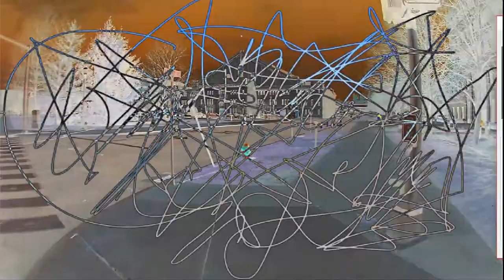Armory: Mixed Media Abstract Art Speed Video (Hartford Travel Series)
Armory is part of my Hartford Travel Series Art Album. This is the eighth abstract art design featured in the album. I traveled to Hartford, CT from 3/13/17 to 3/17/17. Hartford State Amory is located at 360 Broad St in Hartford.

Design Details

Created by Katherine Barnett
Tools to create art and speed video: Adobe After Effects | Picture of Hartford State Armory (Hartford, CT.) | Sony Vegas | Paintshop Pro | Debut Video Capture | :\ Windows Movie Maker |
Song in video: Honeys Pie by Wake

Small error in video: Song is labeled Steppin but it's Honeys Pie